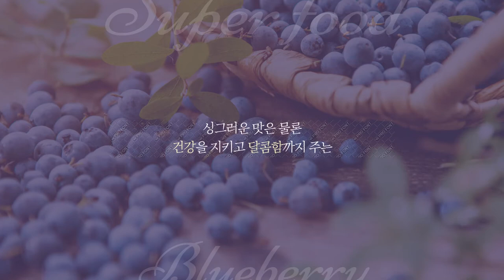화천 봄뜰블루베리농장 무농약블루베리농장 6월에 수확해요^ 화천농부들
퍼가기 허용 재사요허용 합니다.